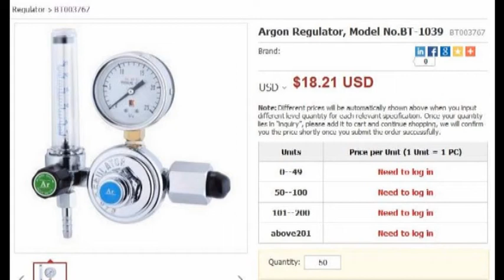le fournisseur de régulation de gaz d'argon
Importation et vente en gros de la Chine fabricant / fournisseur de machines de soudage et consommables à BORTE coupe